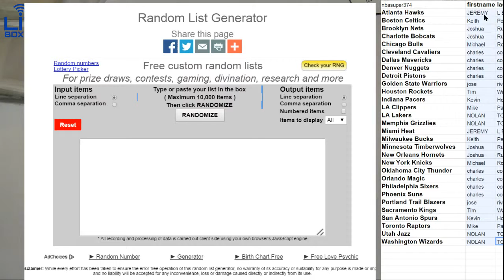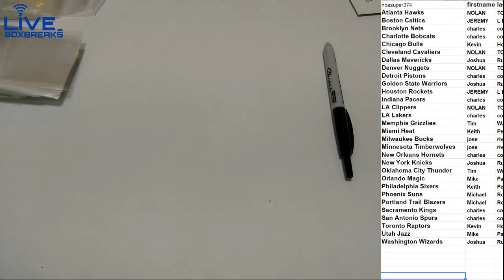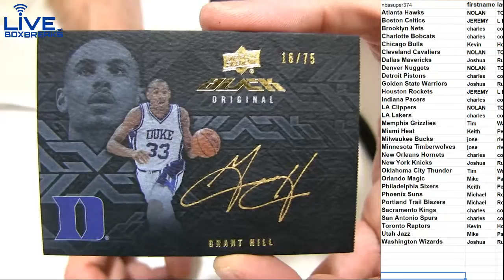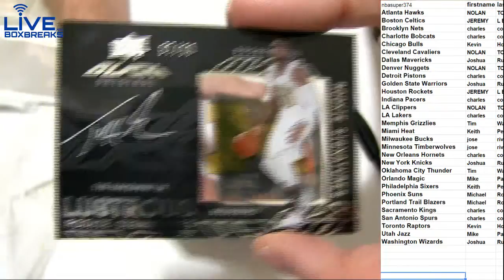NBA 473 LBB